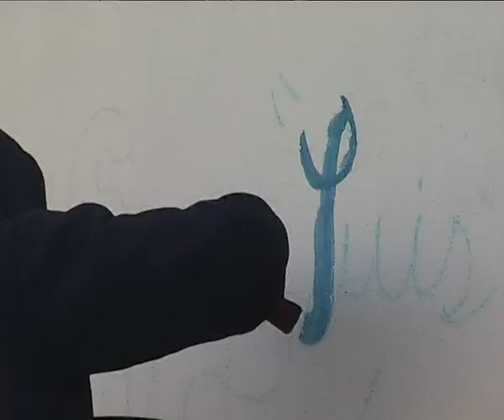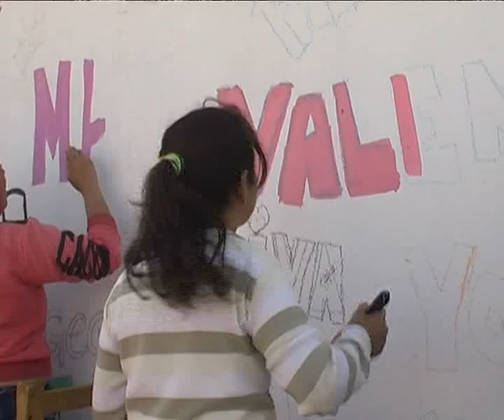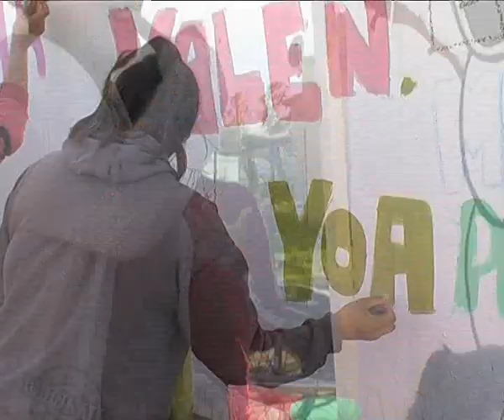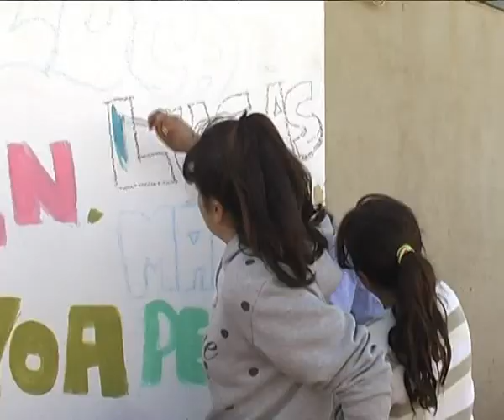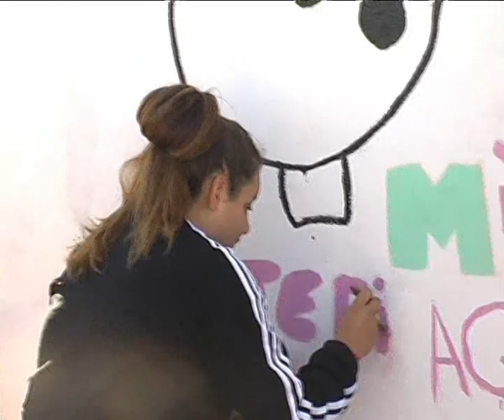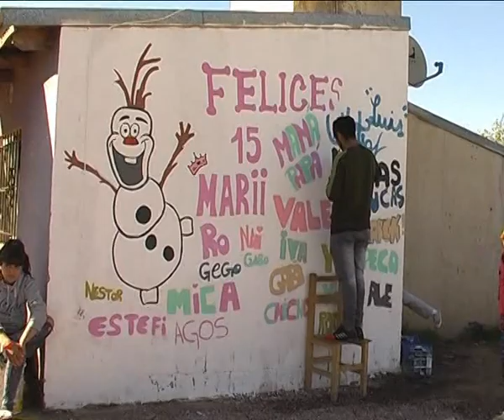Marii Gonzalez 15 años - Pintada - 2019